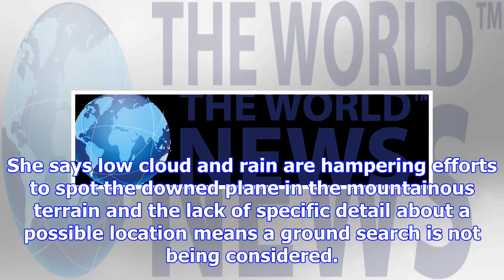Rescuers scour southeastern b.c. area for missing plane with two aboard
The Canadian Press Published Monday, November 27, 2017 2:50PM EST Last Updated Monday, November 27, ...